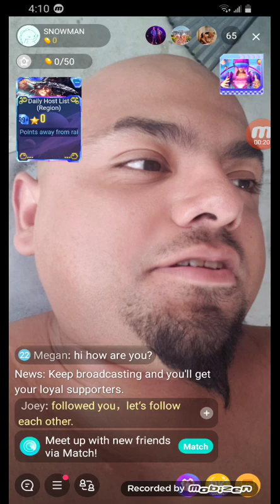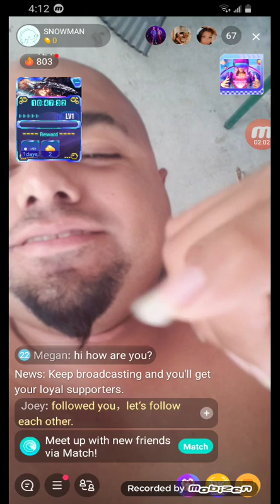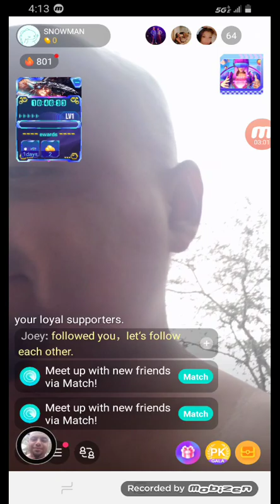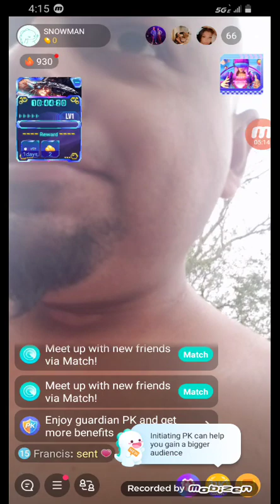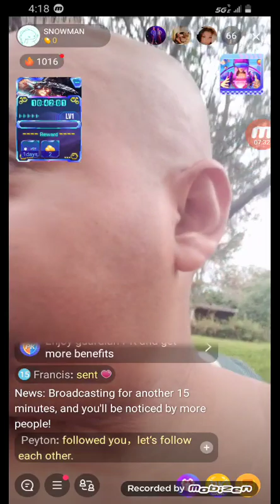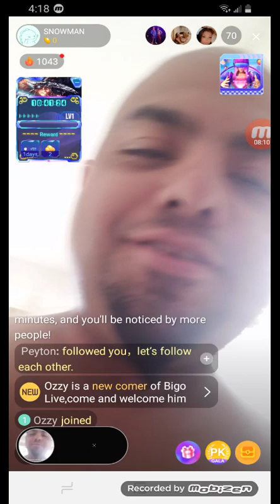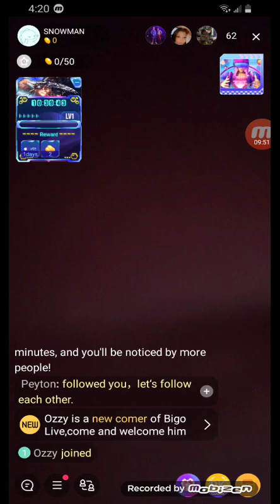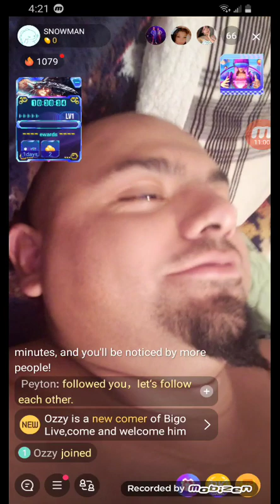January 21, 2023